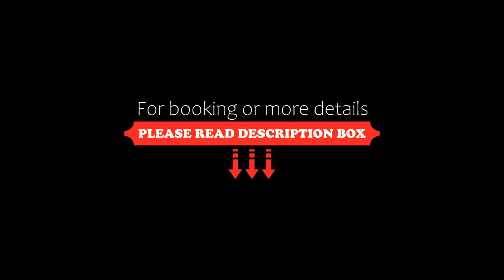Fiesta Beach Resort, Baga, India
About Property:
You're eligible for a Genius discount at Fiesta Beach Resort! To save at this property, all you have to do is sign in.
Located conveniently in the heart of Goa’s pulsating nightlife, Fiesta Beach Resort overlooks Baga beach in north Goa. The property is located adjacent to Club Tito's, a very popular discotheque in Goa. Fiesta Beach Resort features free WiFi access and public parking. This bed and breakfast has a perfectly nestled outdoor pool. Guest...
Property Type: Resort
Address: 7/35 Saunta Vaddo, Tito’s Road, Calangute Baga, Bardez, 403516 Baga, India
Searching For
1. Fiesta Beach Resort - Baga - India
2. Fiesta Beach Resort - Baga - India Address
3. Fiesta Beach Resort - Baga - India Rooms
4. Fiesta Beach Resort - Baga - India Amenities
5. Fiesta Beach Resort - Baga - India Offers and Deals
Audio Credit:
Track Title: Blank Slate
Artist: VYEN